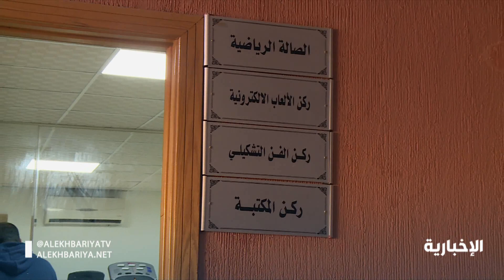مركز أجواد للرعاية المجتمعية هدفه رعاية المرضى النفسيين التائهين والمشردين